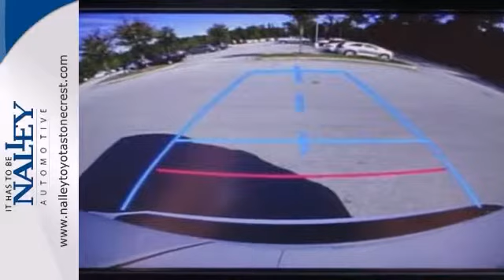2014 Toyota 4Runner Lithonia GA Atlanta, GA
Year: 2014
Make: Toyota
Model: 4Runner
Trim: 5 Speed Shiftable Automatic
Engine: 6 Cylinder
Transmission: 5 Speed Shiftable Automatic
Color: White
Interior: Beige
Stock #: E5065335

Address:
7969 Mall Parkway